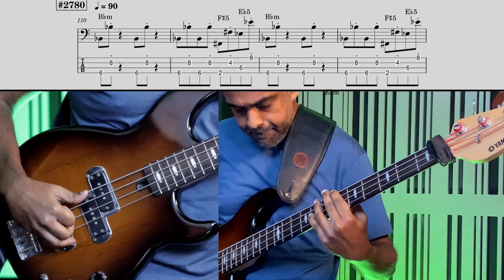Riff #2780 - Jason Zac